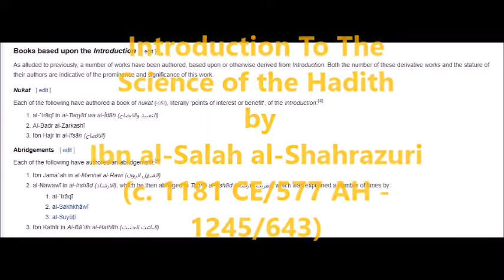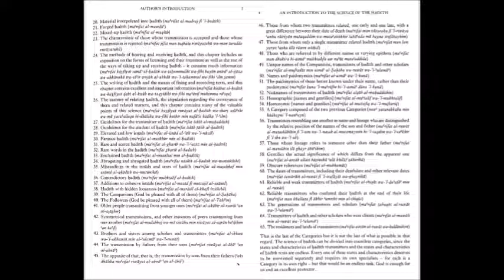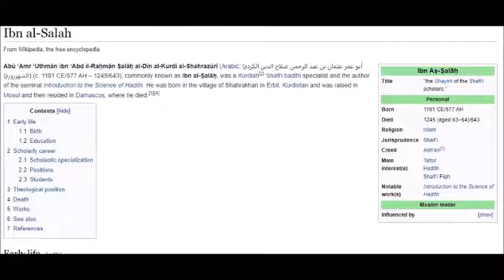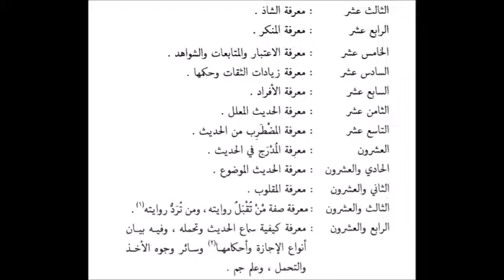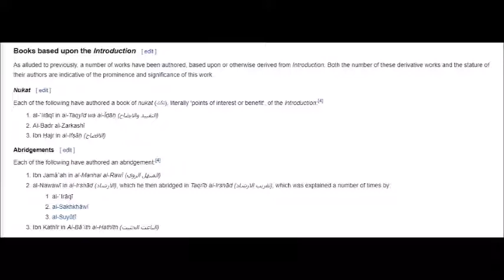Ibn Salah’s Muqaddima, Part 12, The most influential work on Hadith Science, pps. 65-69.